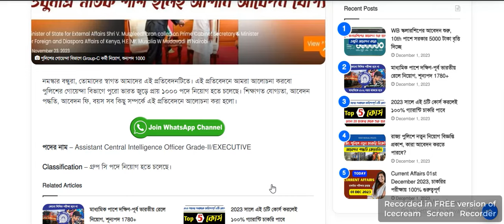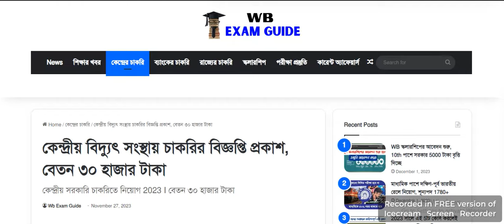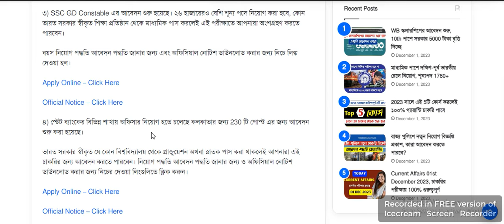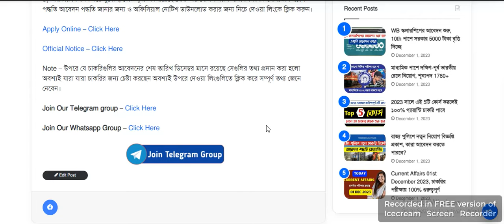📌 ডিসেম্বর মাসে কোন কোন চাকরির ফর্ম ফিলাপ চলছে দেখুন । WB Government Recruitment 2023 | Jobs In WB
Best 5 Govt Jobs In December 2023 | ফর্ম ফিলাপ চলছে | December 2023 Job | WB Govt Job | WB Job 2023

Video related to:
akhon ki ki form fill up cholche,
বর্তমানে কি কি চাকরির ফর্ম ফিলাপ চলছে,
top 10 jobs in november 2023,
top 5 jobs in november 2023,
kp si vacancy 2023,
nbe recruitment 2023,
kolkata police driver recruitment 2023,
wbpsc miscellaneous recruitment 2023,
eastern railway apprentice vacancy 2023,
kp sergeant vacancy 2023,
wbsetcl recruitment 2023,
icds helper vacancy in west bengal,
icds worker vacancy in west bengal,
asha karmi vacancy 2023,